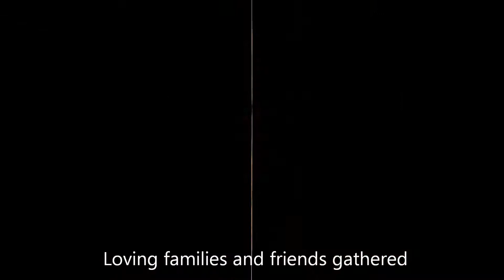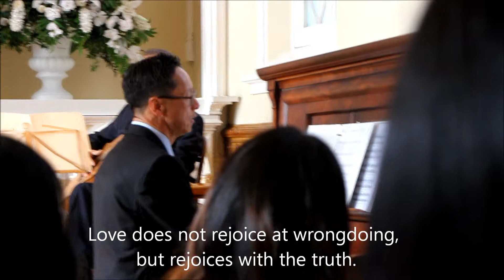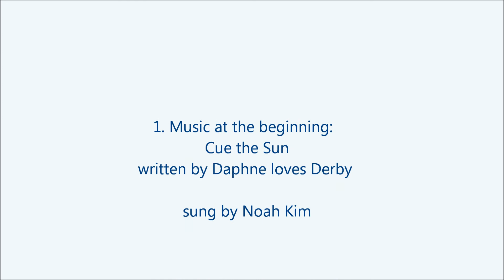Noah & Hannah's wedding 6-1-2013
Congratulations Noah & Hannah!!
Be sure to watch in HD.  I apologize about the picture qualilty.
I'm moving my camera too fast. Since I am taking videos, either subjects are moving or my camera is moving.  So when I slice out pictures from video clips, they are blurry.  I'm learning though.
Beginning Music- Cue the Sun by Daphne loves Derby covered by Noah Kim,
Ending Music- How great is our God by Chris Tomlin
Camera - Canon EOS T4i with 18-135mm STM lens